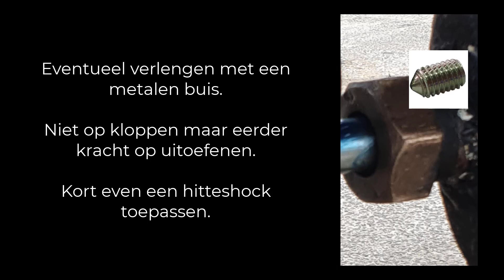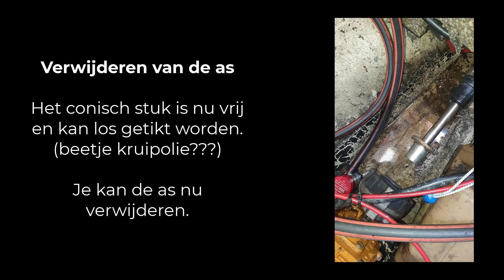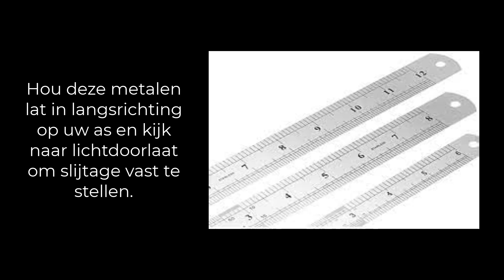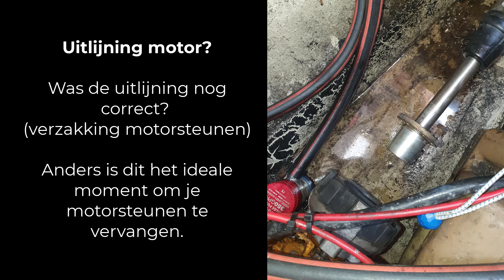vervangen van je schroefaslager deel 2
verwijderen van je schroefas

De schroef is intussen gedemonteerd en na controle blijkt dat we de bootschroef niet moeten vervangen. Als er echter vrije verticale speling zit dan heb je waarschijnlijk reeds schroefas trillingen opgemerkt en dan is het tijd om de schroefaslager te vervangen. Gelukkig heeft Vetus een grote hoeveelheid schroefaslagers dus vind je vast wel de juiste maat voor zowel je schroefas alsook de schroefaskoker. Wees voorzichtig met het losmaken van de grote bout op het einde van de schroefaskoker zodat je geen beschadigingen veroorzaakt. Je wilt echt niet je schroefaskoker vervangen.

Je maakt deze grote moer op je schroefaskoker best los met een grote tang of steeksleutel. Verwijder reeds eventuele antifouling zodat de borgbout vrij komt. Verwijder zeker eerst deze borgbout (met inbussleutel) zodat je de schroefdraad van schroefaskoker niet beschadigd.
Door een metalen buis te plaatsen op je sleutel kan je je kracht vergroten op je tang of sleutel. We zullen er alvast niet op kloppen om de schroefaskoker niet los te maken van je romp.
Mits een korte thermische shock (met gasbrander) kan je de moer eventjes laten uitzetten om de werkzaamheden te vereenvoudigen.

Eenmaal deze grote schroefaskoker-moer los is begeven we ons naar de motor ruimte waar we de as zullen losmaken van de vetus asdempert
Kijk goed in het filmpje hoe je dit doet door met de bouten de conische vergrendeling los te maken.

Je as is nu los en kan naar achter geschoven worden mits je je roer voldoende opzij hebt geplaatst.

Eenmaal de as verwijdert is kan je best ook bij een watergesmeerde schroefas de Volvo seal verwijderen. Deze zal mogelijks ook aan vervanging toe zijn.

Na het verwijderen van je schroefas zullen we de inslijting controlleren. Dit doe je met een metalen lat. Door deze in langsrichting op je as te leggen kan je zien hoeveel lichtdoorlaat er is. Is de schroefas teveel uitgesleten dan moet deze helaas ook vervangen worden.
00:00 Introduction
00:13 Verwjderen van de schroefaskoker-bout
00:48 Losmaken van de Vetus Dempert
01:09 Lossen van de conische asvergrendeling
02:01 Conische vergrendeling lostikken van de as
02:38 Reinigen van de as
02:50 Nakijken op slijtage
03:07 As verschuiven om slijtage te compenseren